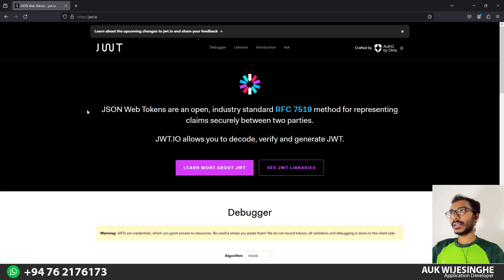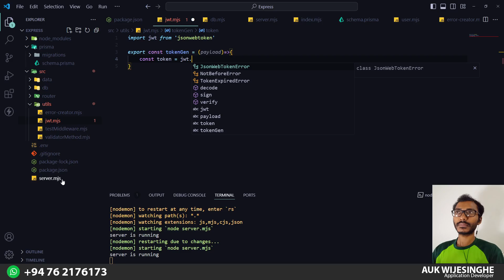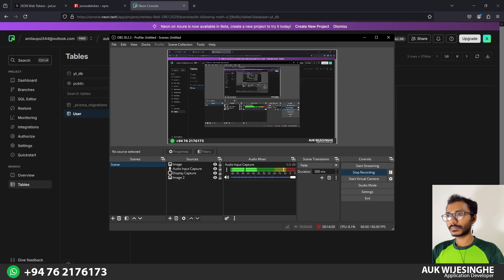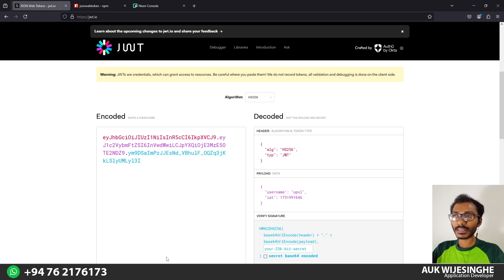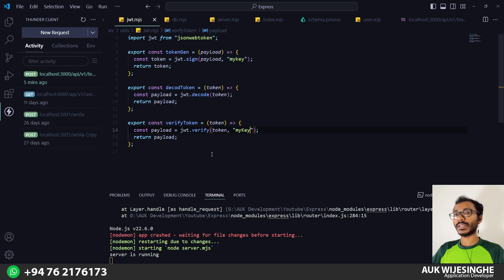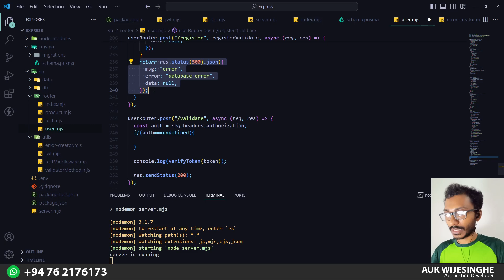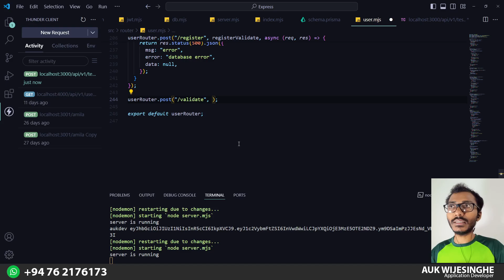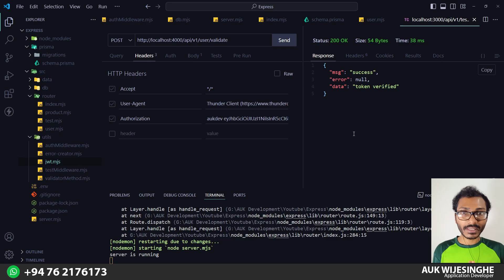🔥Node Express Js | Sinhala | 2025 | Part 08 | JWT Authentication & Middleware | AUK Learning Center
Node Express Js By AUK Wijesinghe | Sinhala | 2025 | Part 08 | Secure Your Express JS API with JWT Authentication and Middleware | AUK Learning Center

In the eighth video of our Express.js series, we’re tackling JWT (JSON Web Token) authentication to secure your applications. I’ll explain how to use the jsonwebtoken npm package to sign, decode, and verify JWT tokens. You’ll learn how to generate tokens for user authentication, decode them to extract information, and verify their validity.

We’ll also set up authorization middleware to protect sensitive routes, ensuring only authenticated users can access them. With practical examples, I’ll demonstrate how to use JWT tokens to securely manage user sessions and protect your API endpoints. By the end of this video, you’ll be ready to implement robust authentication and authorization in your Express.js projects.